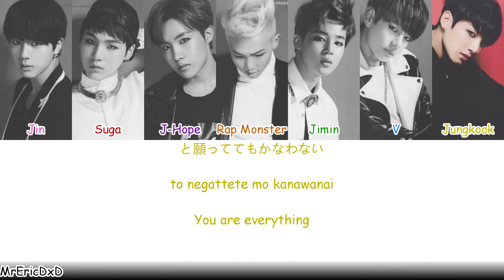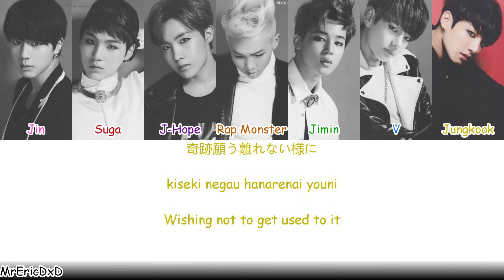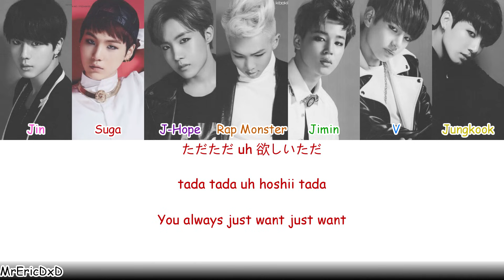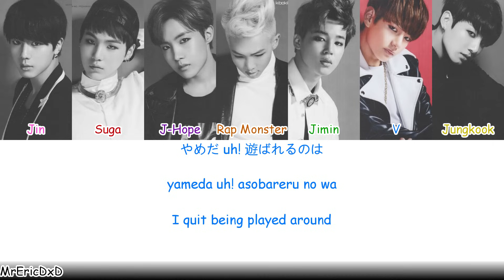BTS (방탄소년단): Danger (Japanese Ver.) Lyrics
🎶Artist: BTS🎶
🎶Song: Danger (Japanese Version)🎶

💣Colors:💣
Jin: Pink
Suga: Red
J-Hope: Purple
Rap Monster: Orange
Jimin: Green
V: Blue
Jungkook: Yellow

Note: As I stated in the Korean version of Danger, I will now be commenting my notes instead of putting them in the description. :D